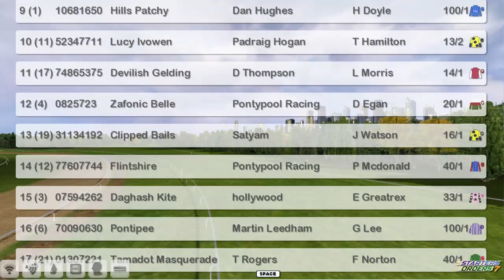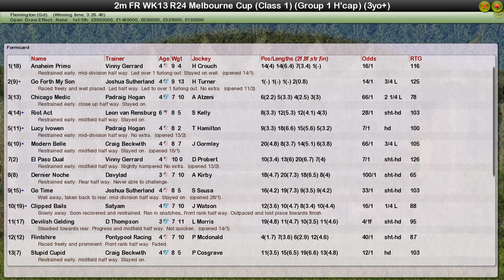FR WK13 R24 Melbourne Cup